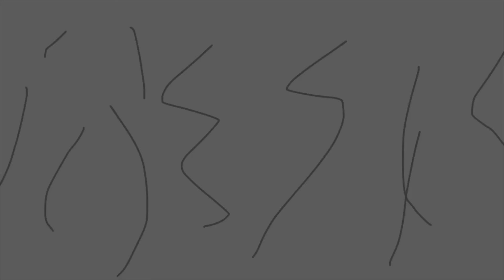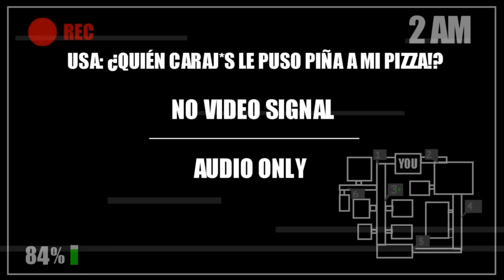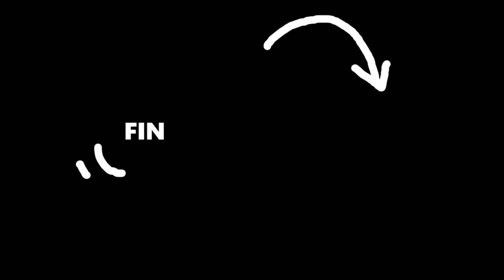Countryballs Animado 2022 | Compilado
Videos muy buenos del canal que hice en 2022 y que quiere compartirles a ustedes :)))